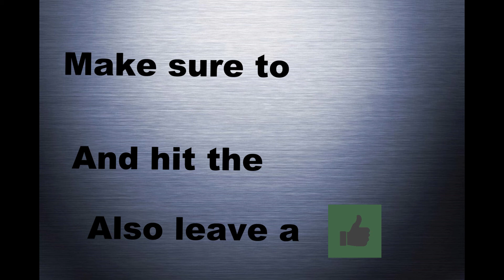Animal Kingdom's Rivers Of Light at Walt Disney World